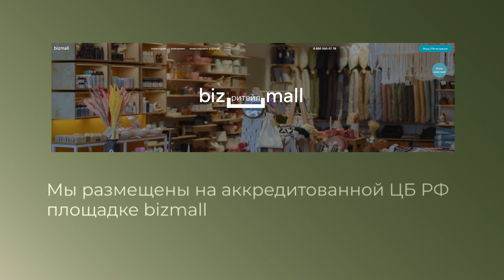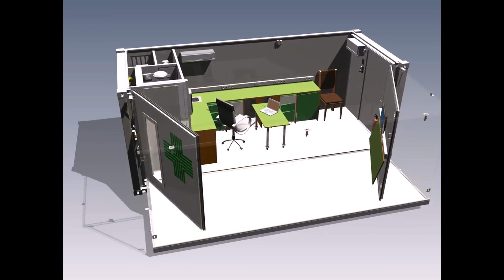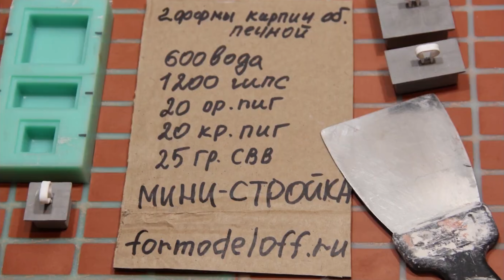ТОП 5 Бизнес идеи на 2024 год. Что точно стрельнет?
Счёт и специальные сервисы для сферы услуг за 0₽ навсегда: открытие и обслуживание счёта, онлайн-запись клиентов, напоминания в мессенджерах, анализ финансов по мастерам и общий по салону

Сегодня мы расскажем про 5 лучших бизнес идеи 2024 года. Это простой бизнес с нуля, который можно начать с минимальными вложениями. Смотрите интересные и креативные идеи в нашей подборке про рентабельный бизнес 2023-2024 года. Пишите в комментарии, какая из идей по вашему выстрелит в следующем году?